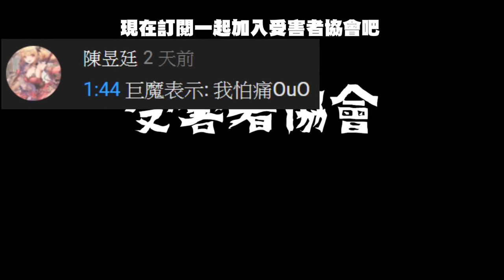【受害者協會】爐石手牌透視外掛現身！這程式哪裡載的到？ | 爐石戰記-經典爆笑精彩時刻 Ep.114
不管是自己玩的或是看到實況主玩的精彩片段
對於影片內容有任何疑慮
請聯繫受害者協會FB將會以最快速度為您處理

以後受害者協會頻道的區分如下

受害者協會_副頻道：分享爐石戰記的各式精彩比賽